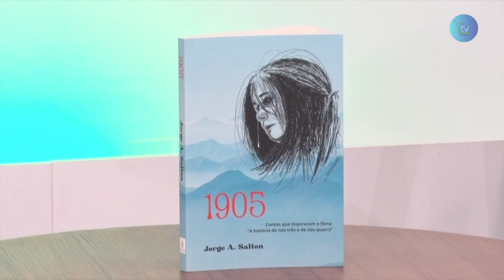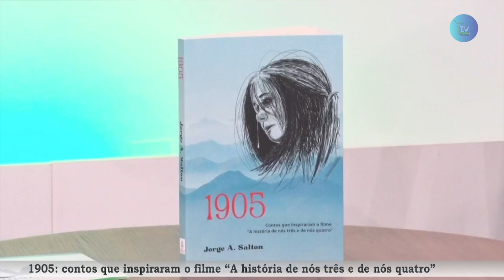LITERATURA LOCAL - 1905: contos que inspiraram o filme “A história de nós três e de nós quatro”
Entrevista com o escritor Jorge A. Salton